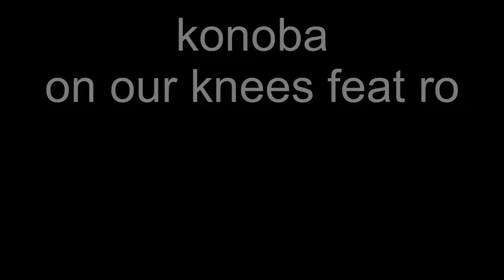Pointe du Cap Fréhel Plévenon - 3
Diaporama de photos brutes de la pointe du Cap Fréhel à Plévenon
Le cap Fréhel est une pointe qui s'avance fièrement dans la mer et surplombe la Côte d'Émeraude de toute la splendeur de ses falaises de grès rose. À 70 m au-dessus de l'eau, la vue est saisissante :Bréhat, la pointe du Grouin, les îles Anglo-Normandes, la lande, le Fort la Latte, la rade de Saint Malo, la baie de Saint Brieuc; en contrebas, la côte escarpée aux failles taillées par les flux de la mer. Dès le printemps, sa lande battue par les embruns se couvre d'ajoncs et de bruyère sauvages. Elle abrite une réserve ornithologique naturelle réputée.
Le phare du Cap Fréhel est l'un des 5 phares français les plus puissants. La lanterne est située à 100 mètres au dessus de la mer et porte à plus de 53 kms.
R.D.